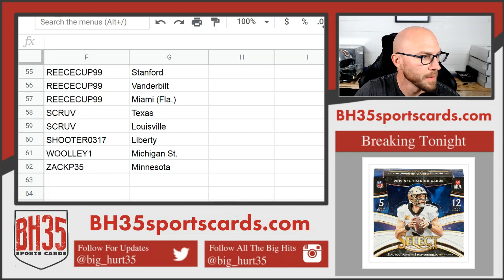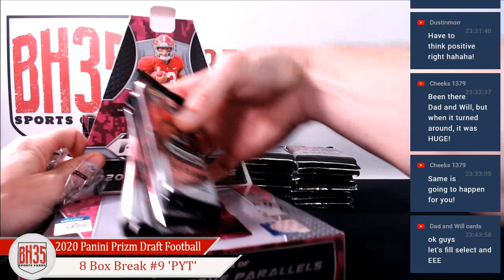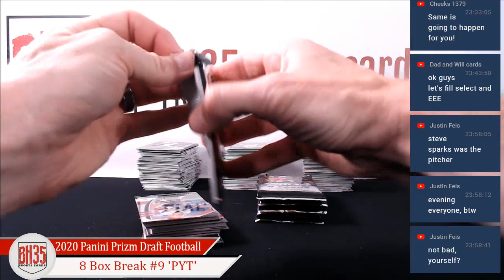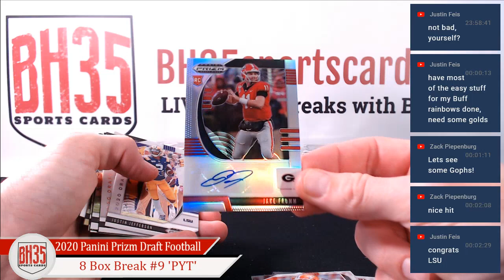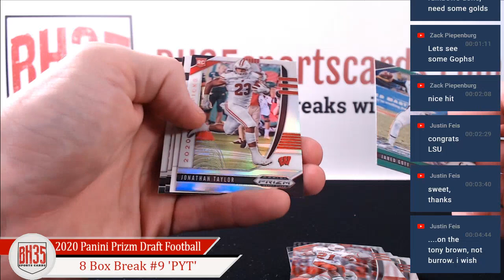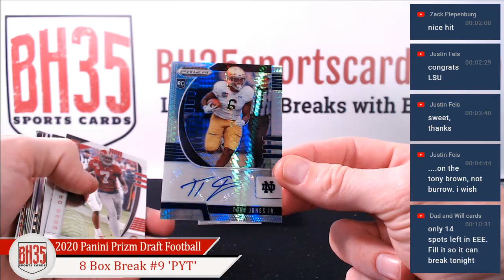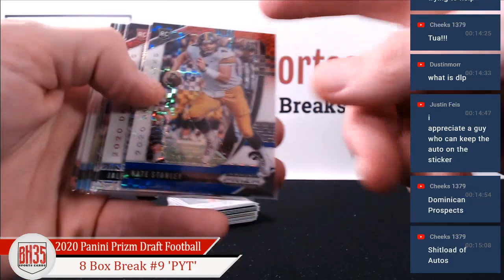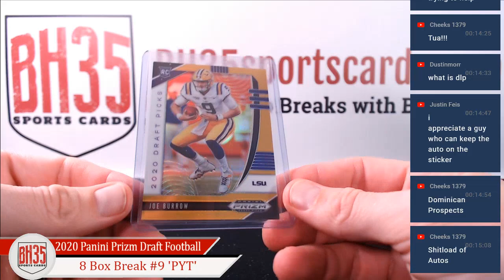2020 Panini Prizm Draft Football | 8 Box Break #9 Pick Your Schools